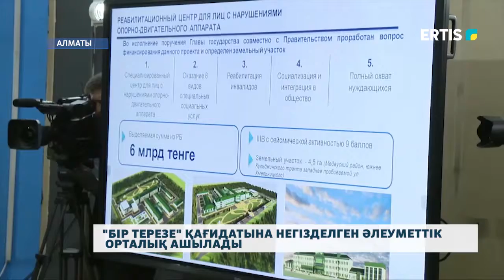ПРЕЗИДЕНТКЕ ӘУЕЖАЙДЫ ҚАЙТА ЖӨНДЕУ ЖОБАСЫ ТАНЫСТЫРЫЛДЫ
Жұдырықтай жұмылсақ, пандемияны жеңеміз! Мемлекет басшысы Қасым-Жомарт Тоқаев Алматыға жұмыс сапары барысында осылай деді. Президент коронавирусты жедел анықтайтын мобильді орталыққа барды. Кореялық ноу-хаудың ерекшелігі –  көліктен шықпай-ақ талдама жасалады. Сондай-ақ Қасым-Жомарт Тоқаев қайта жөндеуден өтетін Әлеуметтік қызметтер үйі мен халықаралық әуежайды аралады. Мегаполистің шырайын келтірген Ботаникалық баққа барды.